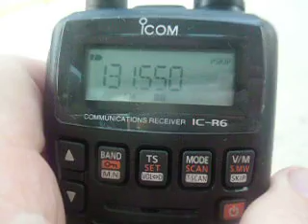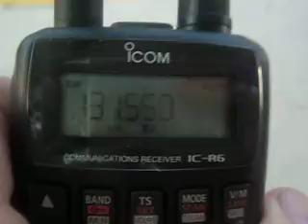ACARS at Chermside Shops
ACARS at chermside. on 131.5500 with icom ic-r6. note- the long bursts followed by a short burst may indicate that they are posting there ALT/WIND/TEMP etc. no decoding was done. if you listen to this one you get my drift on the long/short bursts